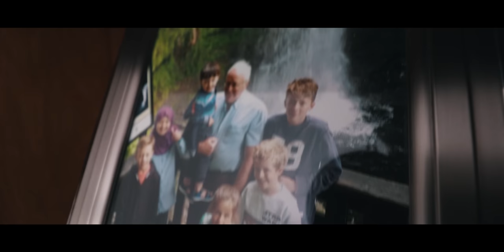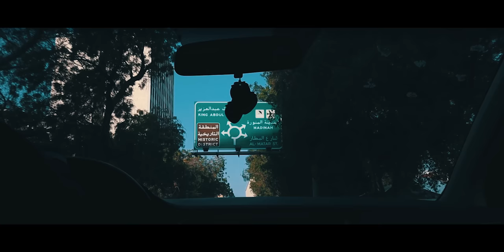Growing Up: a movie by Obayd Fox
Thank you to my Tier 3 patrons:
Scott James
Amin
Doo Mna
Ennay
Gashi
Gaurav Aggie
Jana
Khalid Almarri
Mordecai Davidson
Nida Ashraf

This is definitely the most personal video I have made, by far. Thank you all for your amazing support throughout the years and I can't wait to explore this new chapter with you all. I appreciate every single one of you and I am glad you're all here :).